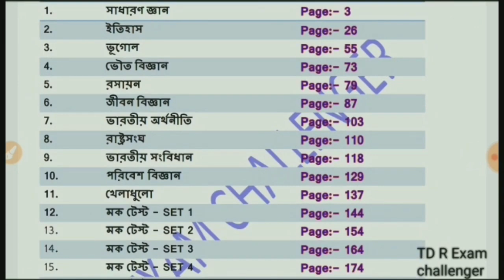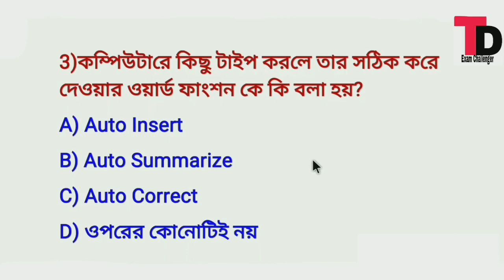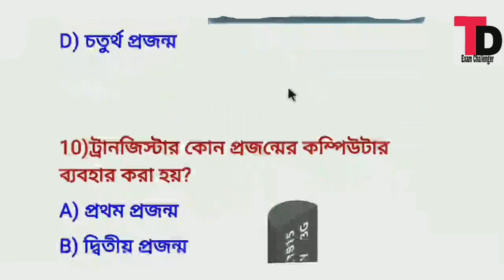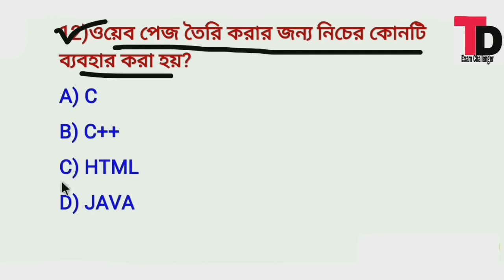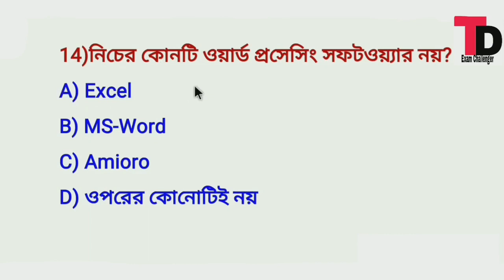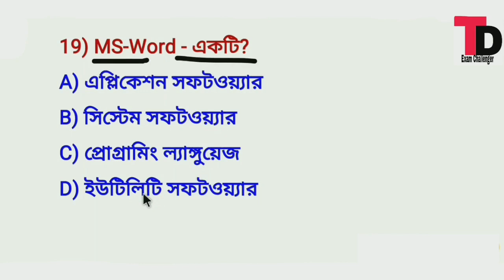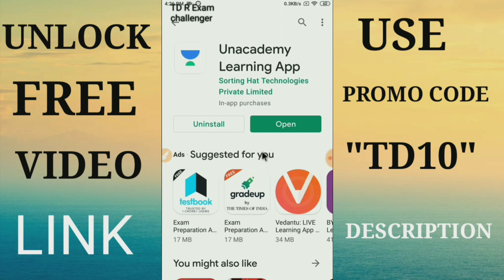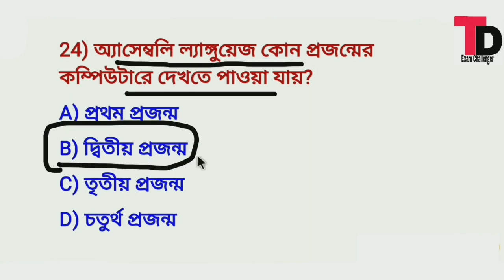বিগত বছরগুলোতে আসা গুরুত্বপূর্ণ কম্পিউটারের প্রশ্ন | Important Computer Question